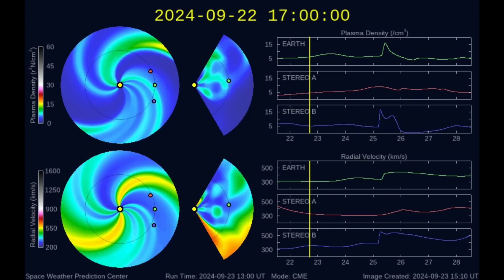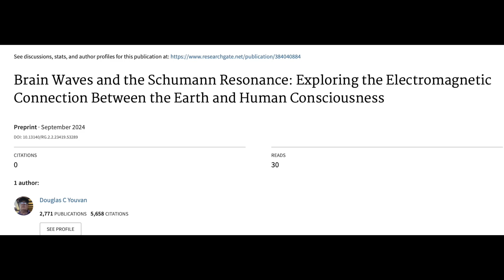CME Impact Forecast, Hurricane Alert, Brainwaves | S0 News Sep.24.2024